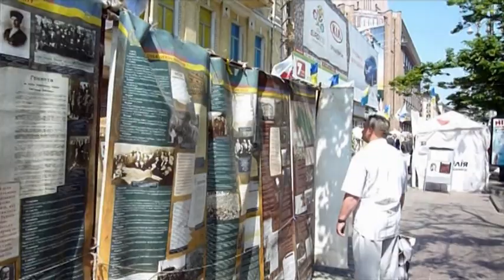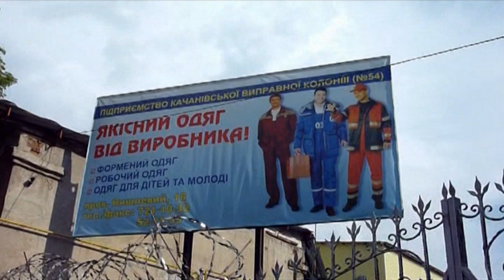Das Drama um Julia Timoschenko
Am 16. Mai 2012 habe ich Jewgenija Timoschenko, die Tochter der inhaftierten ukrainischen Oppositionspolitikerin Julia Timoschenko, zufällig auf dem Flug von Charkow nach Kiew getroffen. Sie hatte ihre Mutter im Krankenhaus besucht und willigte ein, sich nach der Landung interviewen zu lassen. Film von Roland Flade.